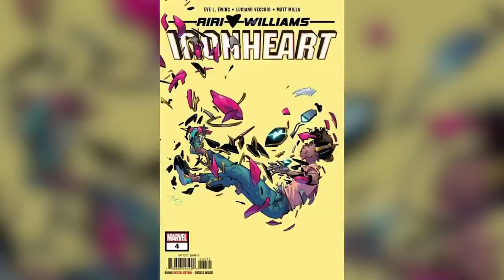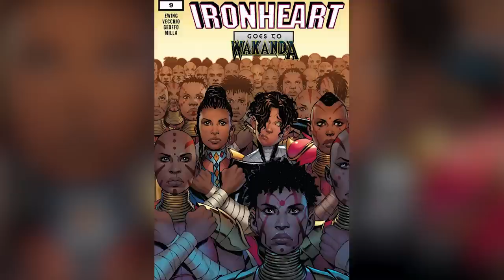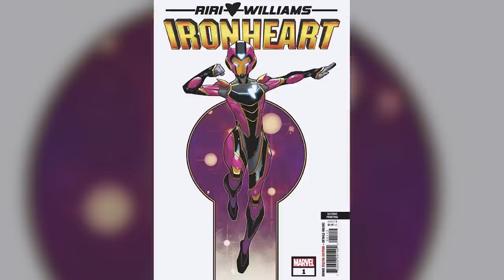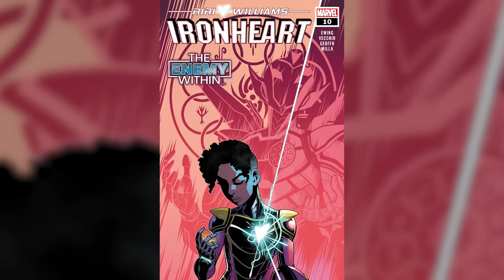IRONHEART Is About To Change Everything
About:
Ironheart (Riri Williams) is a fictional superhero appearing in American comic books published by Marvel Comics. The character was created in 2015 by writers Brian Michael Bendis, and artist Mike Deodato, and later redesigned by Eve Ewing and Kevin Libranda. Dominique Thorne is set to portray Williams in the Marvel Cinematic Universe streaming television series Ironheart, which is currently in development for Disney+.

Riri Williams is a 15-year-old engineering student and the daughter of the late Riri Williams Sr. Following her father's death, Riri lives with her mother Ronnie and her paternal aunt Sharon in Chicago. A certified super-genius, she attends the Massachusetts Institute of Technology on scholarship. Working alone, Riri designs a suit of armor similar to the Iron Man Armor using material stolen from campus. When campus security knocks at her door, she flees while wearing the suit. When Williams prevents two inmates from escaping the New Mexico State Penitentiary, her suit is damaged. Upon returning to her mother's house, Riri continues to work on improving the suit, much to the dismay of her aunt. Tony Stark hears of Riri's accomplishment and goes to meet her. During their meeting, Stark decides that he will endorse her decision to become a superheroine.

Cast:
Robert Downey Jr, Tom Holland, Katherine Langford, Rosamund Pike, Tom Wright, Jason Clarke, Jack O'Connel, Mia Wasikowska, Jack reynor